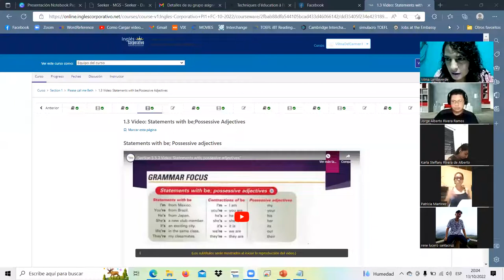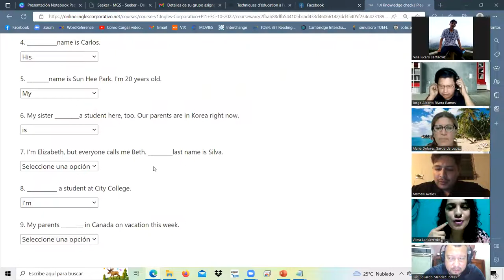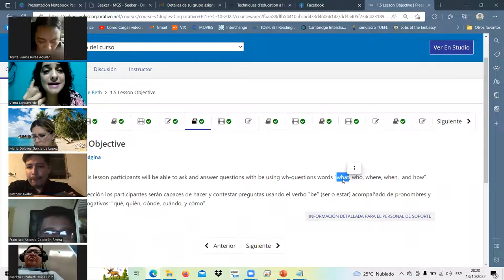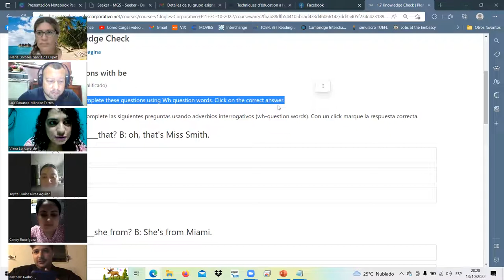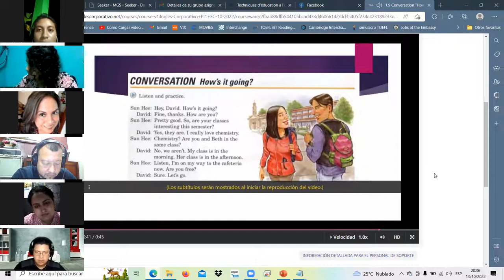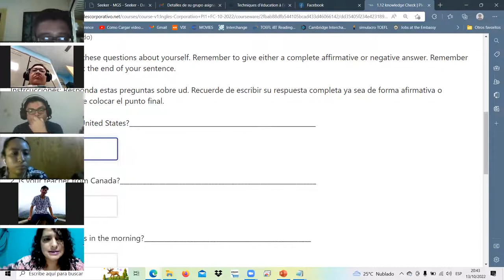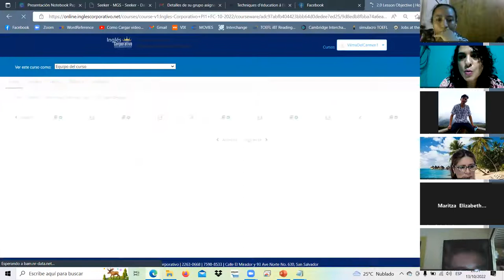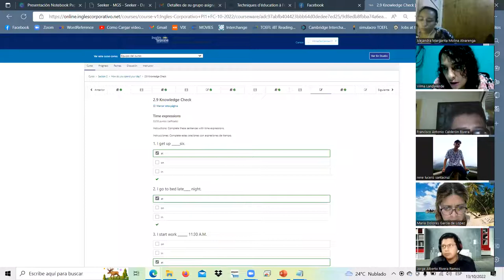Inglés Corporativo-Oct.13.22/-Class3 simple present 8-9